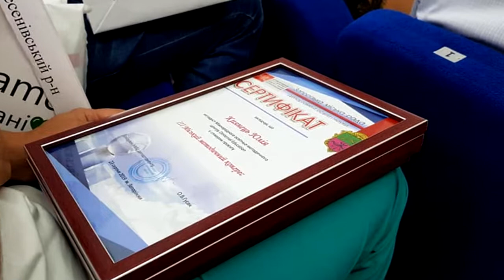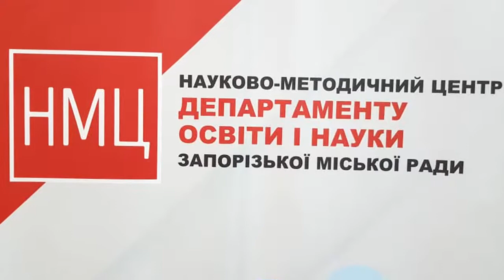Освіта Запоріжжя - дисципліни естетичного циклу - 2019-2020 н.р.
Ольга Корольова, методист з дисциплін естетичного циклу науково-методичного центру департаменту освіти і науки Запорізької міської ради, оголошує план заходів на 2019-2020 навчальний рік.